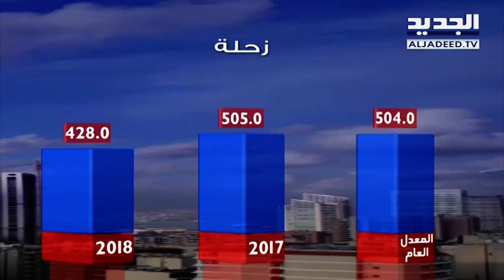نشرة الطقس المسائية 13-03-2018 مع نور صوما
نشرة الطقس المسائية  ليوم الثلاثاء 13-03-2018 مع نور صوما من قناة الجديد